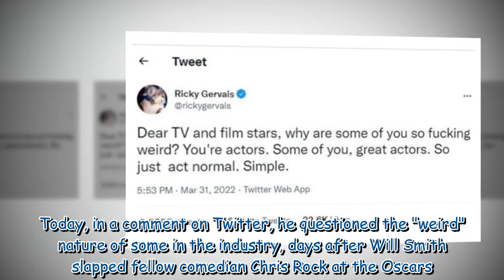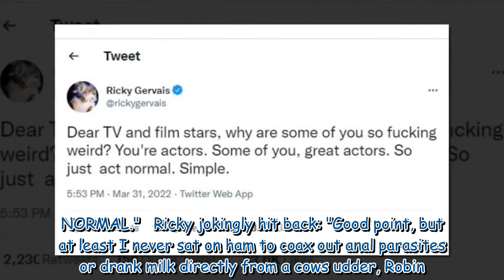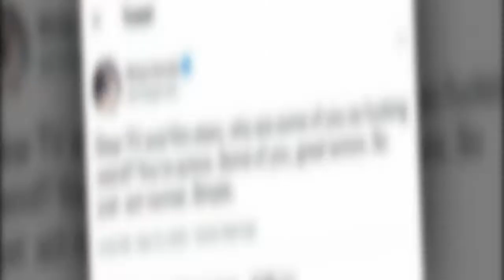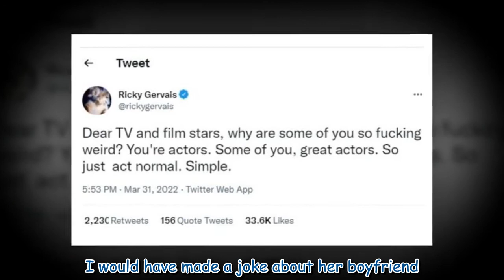'So f***ing weird' Ricky Gervais hits out at actors as he begs them to 'act normal'